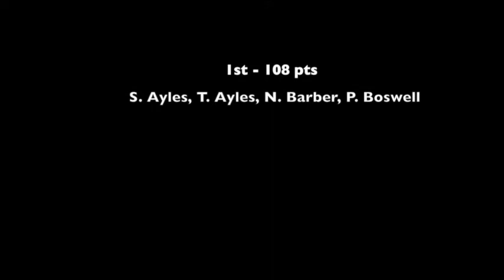Professional's Golf Day Nike Experience Highlights